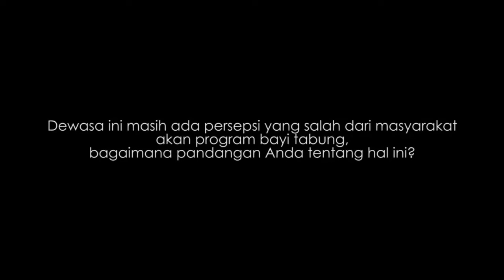Program Bayi Tabung Itu Aman, Sehat dan Legal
Sebagian masyarakat di Indonesia masih belum memahami program bayi tabung, bahkan cenderung menempelkan stigma negatif terhadap program in vitro fertilization (IVF).

Untuk meluruskan persepsi keliru itu maka mediaindonesia.com berkesempatan berbincang dengan seorang pakar bayi tabung di Indonesia yaitu Dr. Ivan Rizal Sini yang merupakan Direktur Morula IVF, salah satu klinik bayi tabung tersibuk di Asia Tenggara.

Dengan gamblang Ivan menjelaskan bahwa program bayi tabung itu halal dan legal secara hukum sesuai dengan ketentuan yang berlaku. Program bayi tabung yang dipraktekan di Morula juga sangat aman dan sehat serta sudah berstandar internasional dengan akreditasi dari RTAC, sebuah badan akreditasi dunia khusus
 untuk program bayi tabung.

Ivan juga menghadirkan seorang pasiennya Indri Vero yang sudah melakukan program bayi tabung delapan tahun lalu dan melahirkan bayi kembar berjenis kelamin laki-laki. Saat ini Indri juga tengah mengandung bayi hasil program bayi tabung dengan embrio yang sama yang bekukan delapan tahun lalu.

Untuk selengkapnya simaklah video wawancara berikut ini.